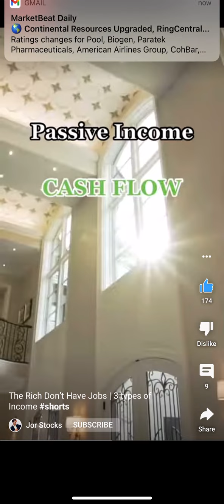The Rich Don’t Work For Money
1. Earned Income
2. portfolio Income
3. Passive Income